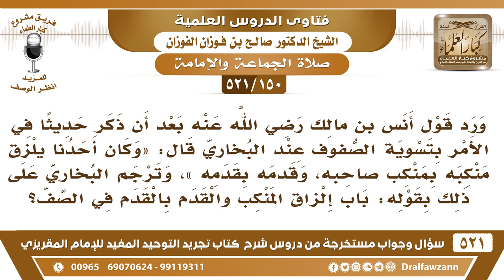[150 -521] ما معنى قول أنس بن مالك في تسوية الصفوف «وكان أحدنا يلزق منكبه بمنكب صاحبه وقدمه بقدمه»؟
-[150 -521] السؤال: ورد قول أنس بن مالك رضي الله عنه بعد أن ذكر حديثاً في الأمر بتسوية الصفوف عند البخاري قال: «وكان أحدُنا يُلزقُ منكبه بمنكب صاحبه، وقدمه بقدمه»، وترجم البخاري على ذلك بقوله: باب إلزاق المنكب والقدم بالقدم في الصف؟
الجواب: الالزاق معناه التقارب ما هو معناه أنك تفعل مثلما يفعله بعض الإخوان من الفحج يفحج رجليه ويُضايق هذا وهذا لا، معناه التقارب بحيث يلامس كتفه كتفه ما قال: رجله برجله، يعني يتلامس ما يكون بينهما فُرجة.
للاشتراك في قناة الشيخ صالح الفوزان

للاستفسار والإقتراحات والدعم
رئيس الفريق
لمشروع كبار العلماء